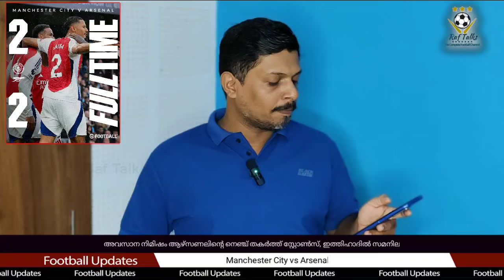അവസാന നിമിഷം ആഴ്സണലിൻ്റെ നെഞ്ച് തകർത്ത് സ്റ്റോൺസ്, ഇത്തിഹാദിൽ സമനില | Manchester City vs Arsenal